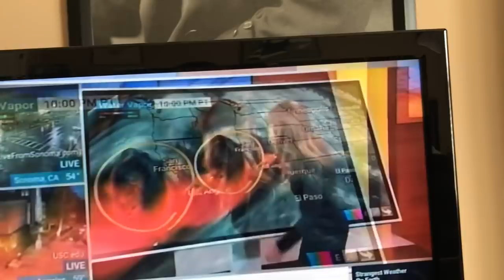Let’s watch Jen Carfagno get up off the couch. 👩🏼🍑👀👀👀🤗🖤🖤🖤🇺🇸